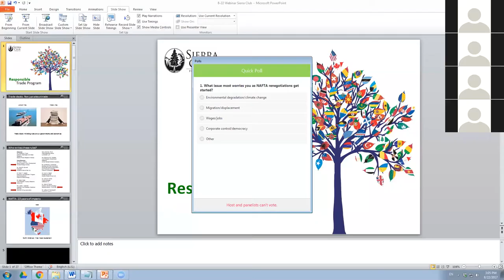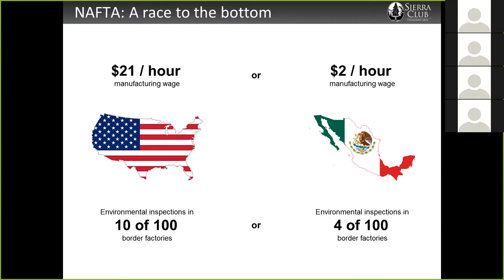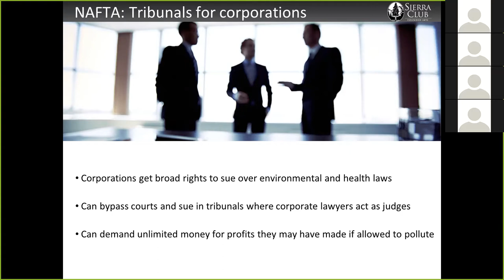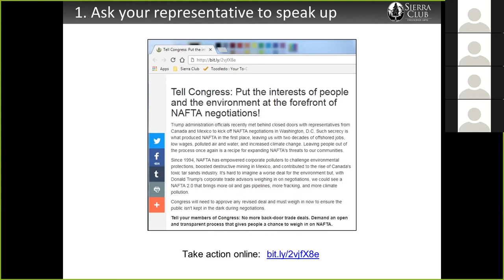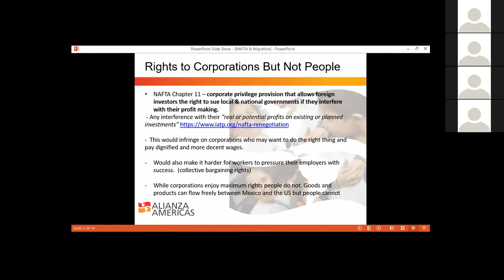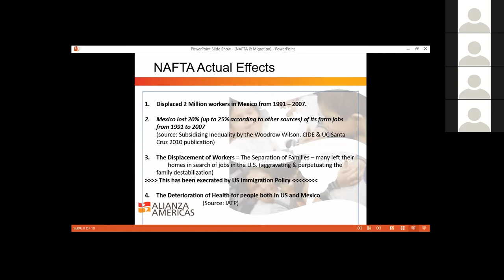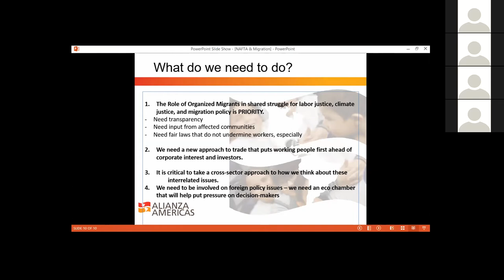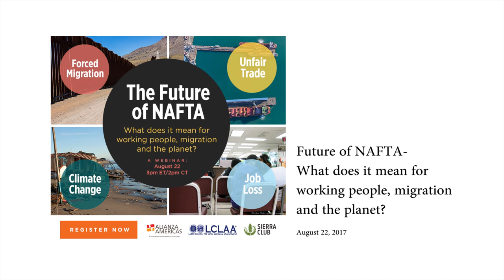NAFTA Webinar 2017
President Trump has pledged to renegotiate the North American Free Trade Agreement (NAFTA), a corporate trade deal that many labor, environmental, immigrant, and community groups raised serious concerns about when it was first signed nearly 25 years ago. Unfortunately, many of our concerns about NAFTA have proven right as polluters have undermined labor and environmental protections, working people from the US, Canada, and Mexico have suffered, and climate change has worsened. As we feared, the results have fed increasing insecurity and displacement, including forcing millions of small producers to leave their homes, communities, and families. But the latest call for “renegotiation” could well result an even worse deal for our communities. We need a new approach to trade and regional integration that serves the needs of healthy communities everywhere.